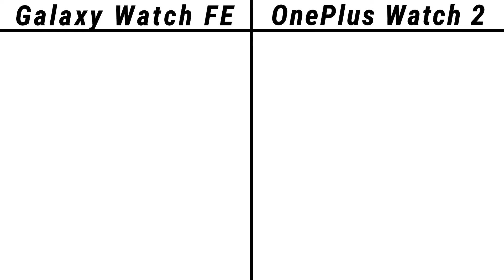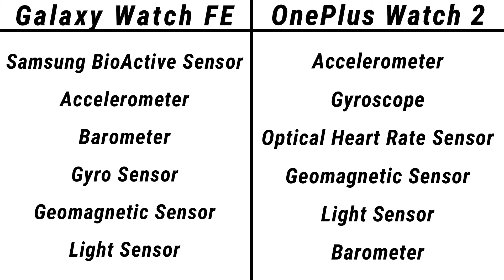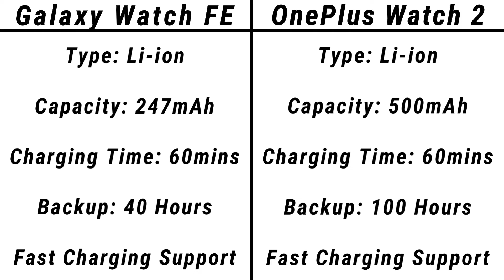Samsung Galaxy Watch FE VS OnePlus Watch 2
Toh Public, iss video mein hum compare karenge Samsung Galaxy Watch FE aur OnePlus Watch 2 ke Specifications aur Price ko, agar video pasand ayi toh video ko Like, Share aur Comment jarur karna, aur Channel ko Subscribe karna mat bhulna.